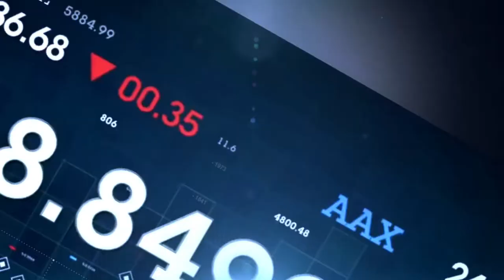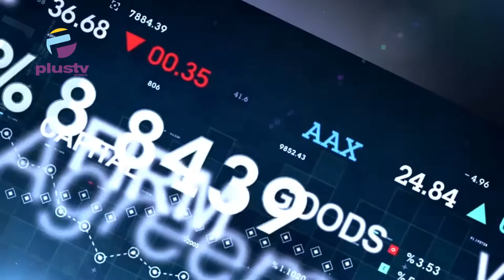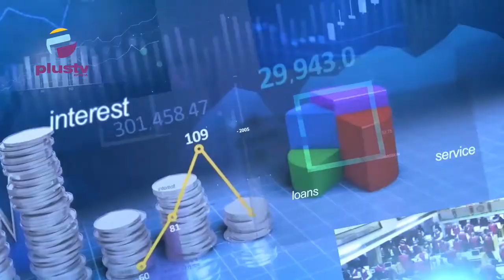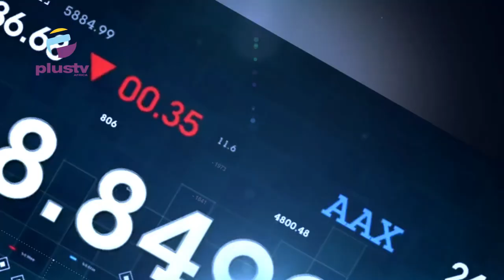The Business Of Skincare In Nigeria & Safe Skincare Practices | LADIES TALKING BUSINESS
Welcome to Ladies Talking Business With Moremi Akano. A Programme Where We Breakdown The Concept Of Business To The Simplest Form.

Our guest today is Chidiogo Sharon Mbelede

She is a Certified Aesthetician & Cosmetic Scientist, Founder & CEO of House of Coco Skincare.